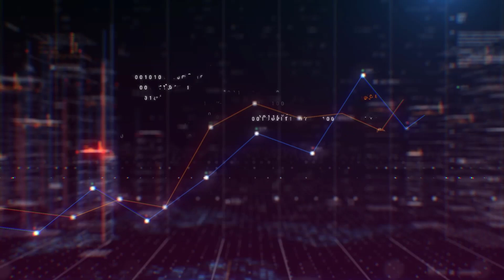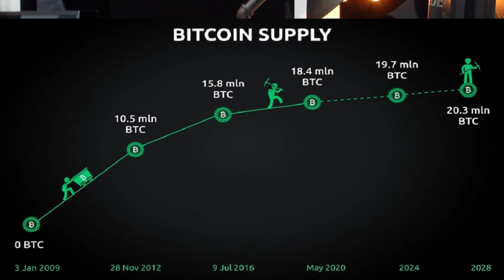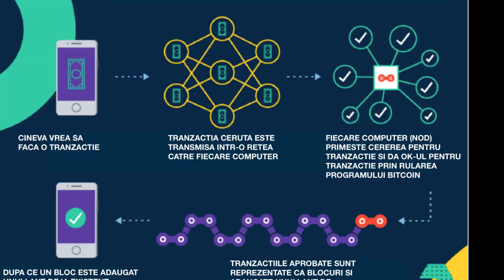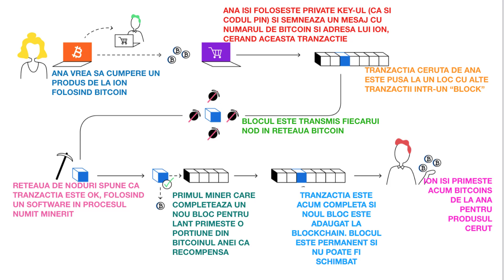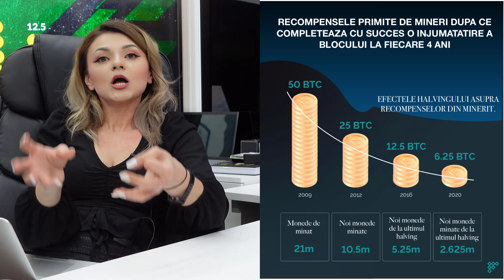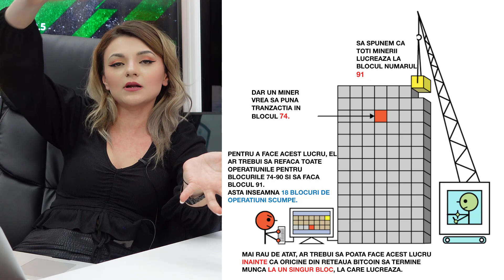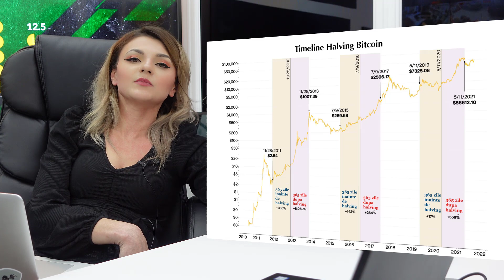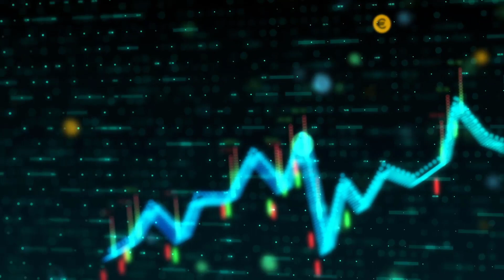Bitcoin Halving, pe Intelesul Tuturor!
In acest video vorbim despre Bitcoin Halving si efectele pe care le are asupra pietei crypto.